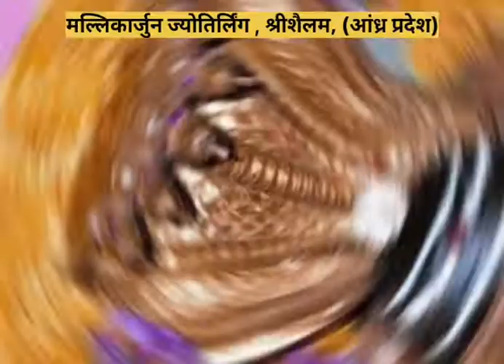12 Jyotirlinga: ये हैं भगवान शिव के पवित्र 12 ज्योतिर्लिंग, जानें देश की किन जगहों पर हैं स्थित....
12 Jyotirlinga: ये हैं भगवान शिव के पवित्र 12 ज्योतिर्लिंग, जानें देश की किन जगहों पर हैं स्थित.

भारत धार्मिक मान्यताओं और पवित्र मंदिरों से बसा देश है, जहां लोग ईश्वर की आराधना करते हैं। यहां कई सारे प्राचीन और पवित्र मंदिर हैं, इनमें भगवान भोलेनाथ के मंदिरों की महिला ही अपार है। कई भक्त हर साल भगवान शिव के इन मंदिरों, शिवालयों में हर साल लाखों की संख्या में जाते हैं। इन्हीं पवित्र शिवालयों में भोलेनाथ के 12 प्रसिद्ध ज्योतिर्लिंग भी हैं। इन ज्योतिर्लिंगों का महत्व सबसे अधिक है। धार्मिक मान्यताओं के मुताबिक, भोलेनाथ के 12 ज्योतिर्लिंगों में  भगवान शिव ज्योति के रूप में स्वयं विराजमान हैं। ये सभी ज्योतिर्लिंग भारत के अलग अलग राज्यों में स्थित हैं। इन ज्योतिर्लिंगों के अगर आप दर्शन करना चाहते हैं तो आपको पता होना चाहिए कि इन 12 ज्योतिर्लिंगों का क्या नाम है और ये कहां स्थित है। सबसे ज्यादा ज्योतिर्लिंग मध्य प्रदेश, महाराष्ट्र में स्थित हैं। सभी ज्योतिर्लिंगों के दर्शन करने के लिए उनके बारे में जान लीजिए, क्या है 12 ज्योतिर्लिंगों की महिला और कहां स्थित है शिव के ज्योतिर्लिंग।

1. सोमनाथ ज्योतिर्लिंग (गुजरात)

गुजरात के सौराष्ट्र क्षेत्र में स्थित सोमनाथ ज्योतिर्लिंग को पृथ्वी का पहला ज्योतिर्लिंग माना जाता है। यहां पर देवताओं द्वारा बनवाया गया एक पवित्र कुंड भी है, जिसे सोमकुण्ड या पापनाशक-तीर्थ कहते हैं।

2. मल्लिकार्जुन ज्योतिर्लिंग (आंध्र प्रदेश)

मल्लिकार्जुन ज्योतिर्लिंग आंध्र प्रदेश में कृष्णा नदी के तट पर श्रीशैल नाम के पर्वत पर स्थित  है।

3. महाकालेश्वर ज्योतिर्लिंग (मध्य प्रदेश)

मध्य प्रदेश स्थित के उज्जैन में महाकालेश्वर ज्योतिर्लिंग स्थित है। ये एकमात्र दक्षिणमुखी ज्योतिर्लिंग है। यहां प्रतिदिन होने वाली भस्मारती विश्व भर में प्रसिद्ध है।

4. ओंकारेश्वर ज्योतिर्लिंग (मध्य प्रदेश)

मध्य प्रदेश के मालवा क्षेत्र में शिव का यह पावन धाम स्थित है। इंदौर शहर के पास जिस स्थान पर यह ज्योतिर्लिंग है, उस स्थान पर नर्मदा नदी बहती है और पहाड़ी के चारों ओर नदी बहने से यहां ॐ का आकार बनता है।

5. त्र्यंबकेश्वर ज्योतिर्लिंग (महाराष्ट्र)

त्र्यंबकेश्वर ज्योतिर्लिंग महाराष्ट्र के नासिक जिले में स्थित है। त्र्यंबकेश्वर ज्योतिर्लिंग के निकट ब्रह्मागिरि नाम का पर्वत है। इसी पर्वत से गोदावरी नदी शुरू होती है

6. केदारनाथ ज्योतिर्लिंग (उत्तराखंड)

केदारनाथ स्थित ज्योतिर्लिंग उत्तराखंड में हिमालय की केदार नामक चोटी पर स्थित है। बाबा केदारनाथ का मंदिर बद्रीनाथ के मार्ग में स्थित है। केदारनाथ समुद्र तल से 3584 मीटर की ऊंचाई पर स्थित है।

7. भीमाशंकर ज्योतिर्लिंग (महाराष्ट्र)

भीमाशंकर ज्योतिर्लिंग महाराष्ट्र के पूणे जिले में सह्याद्रि नामक पर्वत पर स्थित है।

8. बाबा विश्वनाथ ज्योतिर्लिंग (उत्तर प्रदेश)

बाबा विश्वनाथ का यह ज्योतिर्लिंग उत्तर प्रदेश की धार्मिक राजधानी माने जाने वाली वाराणसी शहर में स्थित है।

9. वैद्यनाथ ज्योतिर्लिंग (झारखंड)

वैद्यनाथ ज्योतिर्लिंग झारखंड प्रांत के संथाल परगना में जसीडीह रेलवे स्टेशन के करीब स्थित है। धार्मिक पुराणों में शिव के इस पावन धाम को चिताभूमि कहा गया है।

10. नागेश्वर ज्योतिर्लिंग (गुजरात)

नागेश्वर ज्योतिर्लिंग गुजरात के बड़ौदा क्षेत्र में गोमती द्वारका के करीब स्थित है। धार्मिक पुराणों में भगवान शिव को नागों का देवता बताया गया है और नागेश्वर का अर्थ होता है नागों का ईश्वर। द्वारका पुरी से नागेश्वर ज्योतिर्लिंग की दूरी 17 मील की है।

11. रामेश्वरम् ज्योतिर्लिंग (तमिलनाडु)

भगवान शिव का यह ग्यारहवां ज्योतिर्लिंग तमिलनाडु के रामनाथम नामक स्थान में स्थित है। रामेश्वरतीर्थ को ही सेतुबंध तीर्थ भी कहा जाता है। मान्यता है कि इस ज्योतिर्लिंग की स्थापना स्वयं भगवान श्रीराम ने की थी। भगवान श्री राम द्वारा स्थापित किए जाने के कारण इस ज्योतिर्लिंग को भगवान राम का नाम रामेश्वरम दिया गया है।

12. घुश्मेश्वर ज्योतिर्लिंग (महाराष्ट्र)

घुश्मेश्वर ज्योतिर्लिंग महाराष्ट्र के संभाजीनगर के समीप दौलताबाद के पास स्थित है। भगवान शिव के 12 ज्योतिर्लिंगों में से यह अंतिम ज्योतिर्लिंग है। इस स्थान को ‘शिवालय’ भी कहा जाता है।